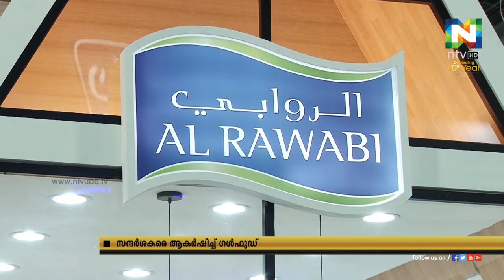ഗള്‍ഫ് ഫുഡിന്റെ ഇരുപത്തിനാലാം പതിപ്പിന് ദുബൈയില്‍ സമാപനം.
ഫെബ്രവരി പതിനേഴിന് ആരംഭിച്ച ഗള്‍ഫ് ഫുഡിന്റെ ഇരുപത്തിനാലാമത് പതിപ്പില്‍
ഇന്ത്യ അടക്കം 120 രാജ്യങ്ങളില്‍ നിന്നായി അയ്യായിരത്തിലധികം സ്ഥാപ
നങ്ങളാണ് ഭാഗമായത്.
ഭക്ഷ്യവ്യവസായവുമായി ബന്ധപ്പെട്ട് നിരവധി
വിഷയങ്ങളിലാണ് ഗള്‍ഫുഡില്‍ സെമിനാറുകളും ചര്‍ച്ചകളും നടന്നത്.
നിരവധി സ്ഥാപനങ്ങളാണ്
തങ്ങളുടെ പുതിയ ഉത്പ്പങ്ങള്‍ ഗള്‍ഫുഡില്‍ അവതരിപ്പിച്ചത്.